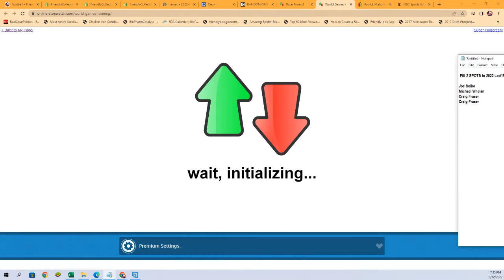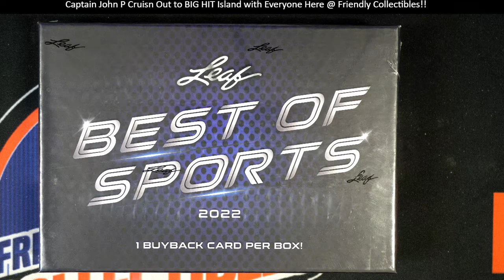2022 Leaf Best of Sports Hobby FILLER ID 22LEAFBOS121